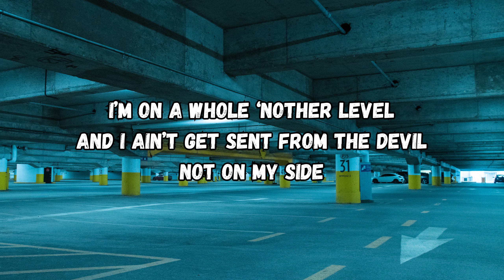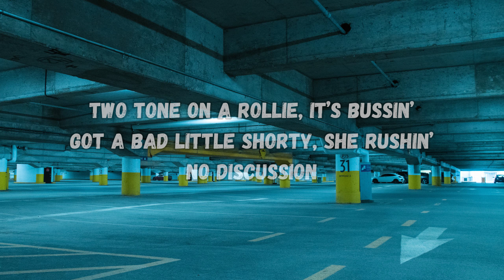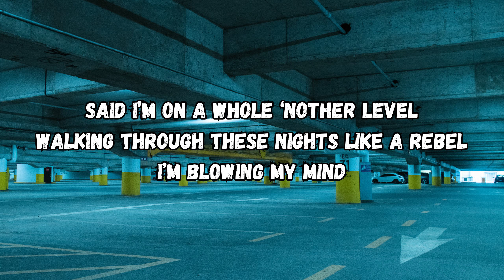Gavin Magnus - Whole 'Nother Level - Lyric Video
The official lyric video for "Look Like A Fool" by Matt Maher

Lyric video by @mattofficialstudios